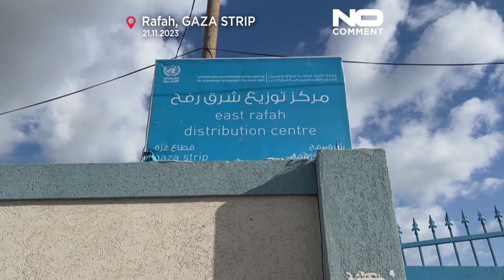L'ONU distribue de la farine dans la bande de Gaza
L'agence des Nations Unies pour les réfugiés palestiniens tente de répondre à la crise alimentaire qui frappe l'enclave palestinienne sous blocus.